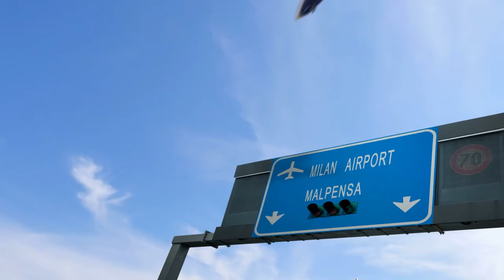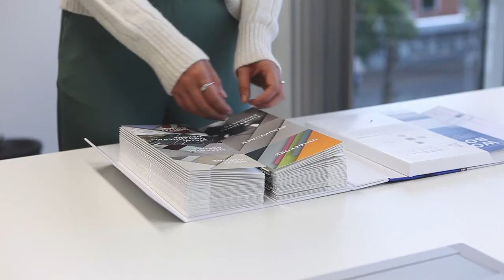Pfleiderer Design-Collection 2021-2024_Développement de la collection